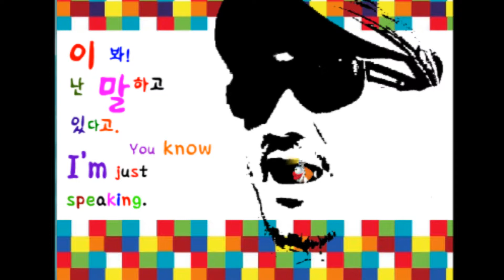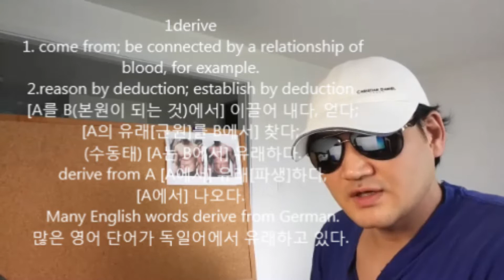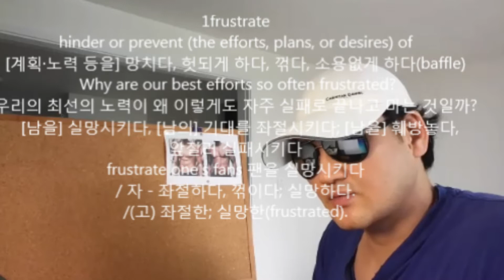782.I'm trying to..//Nice try//jingoism / haughty / forlorn/insidious..